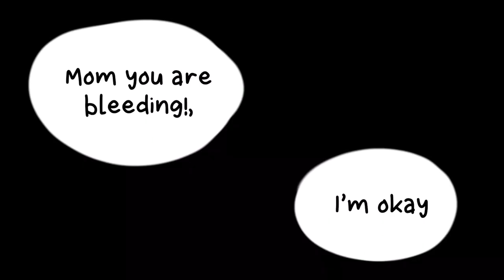I wouldn’t mind | animatic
hello guys !!

it took me forever to finish this one haha

hope you enjoy and don't hate me lol

song: I wouldn’t mind - He is we
Softwares used: imovies and procreate